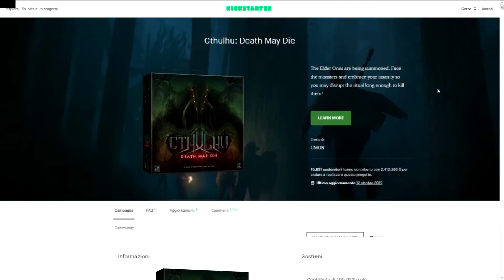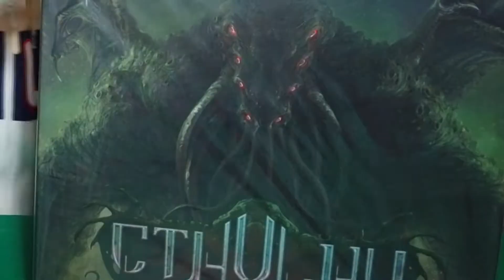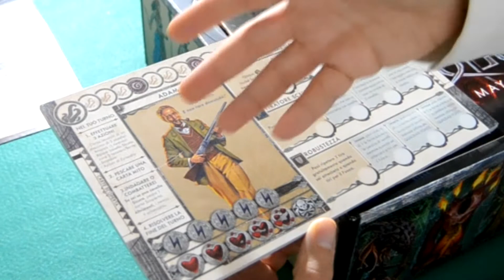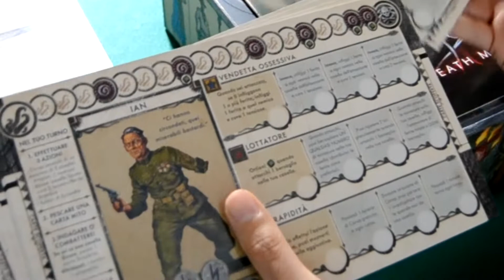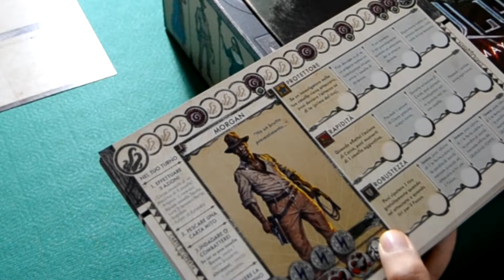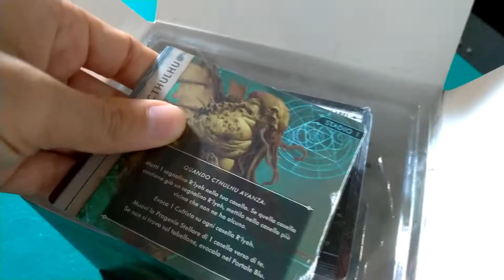Unboxing CTHULU DEATH MAY DIE ITALIANO!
Unboxiamo questa anteprima comprata a Lucca Comics 2019 presso lo stand Asmodee nell'area games!

Cthulhu Deaty May Die